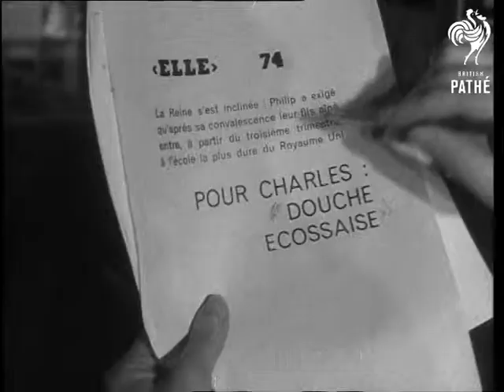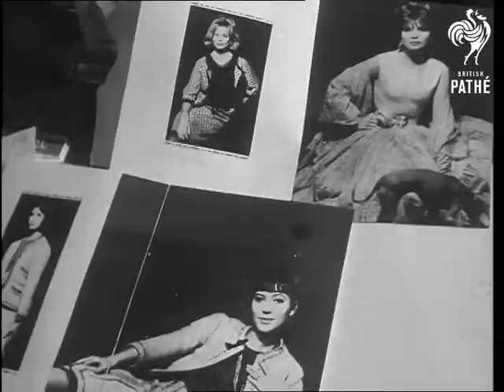French Fashion Reporter (1960-1969)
Louvecuebbes, France.

Various shots of the French top fashion reporter Helene Gordon Lazareff, director of Elle. Coverage shows her at her home, at the office, in the printing room of the magazine and attending fashion show, with Dior models displaying his spring and summer fashions. Woman sits at table in a cafe and starts looking through Elle magazine.

(F.G.)
 FILM ID:2619.31